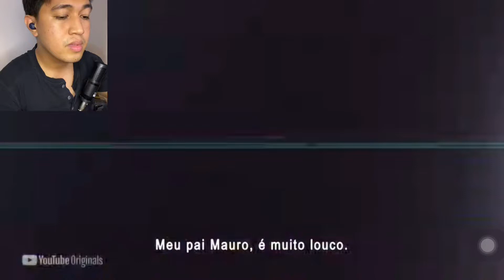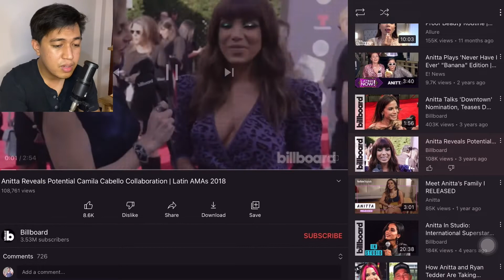Reacting to Anitta - Shares her family and success